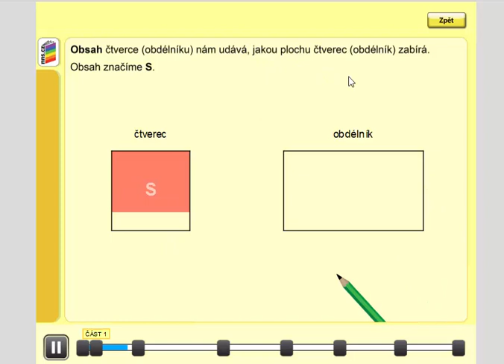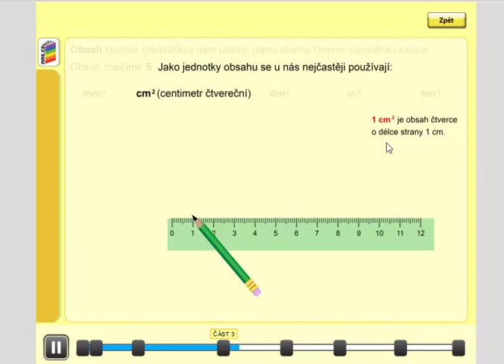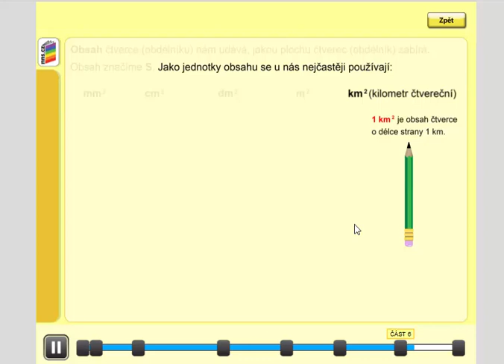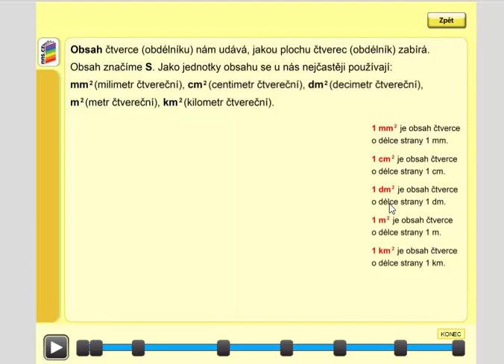Plošné jednotky (základní informace) Matýskova matematika 4. roč., 2. díl, str. 41, úvod